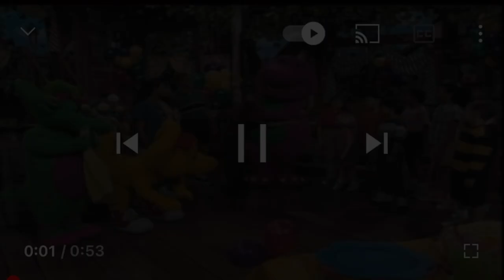Por esta perturbadora razón a muchos nos PROHIBIAN ver este programa de N¡ÑOS 😳 muchas cosas ocultas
Los quiero :)!